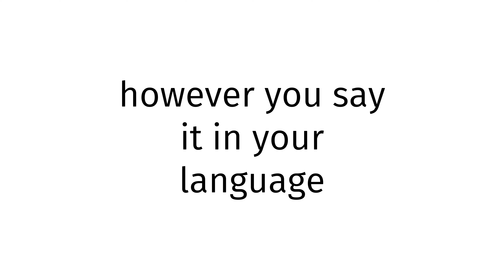How to pronounce Paraguay?(CORRRECTLY)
Welcome!
Throughout the entirety of my channel, you will learn to pronounce vocabulary the correct way. In today’s video, you will learn to pronounce Paraguay the correct way.
Timestamps below:
0:00 intro
0:27 word of the day
0:37 examples of word
0:51 ending